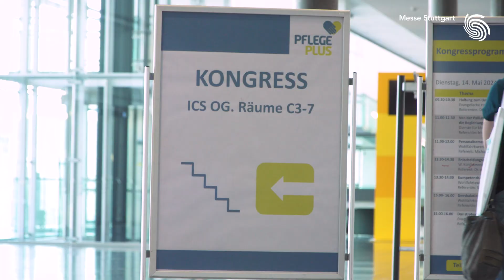Das war die PFLEGE PLUS 2024 - Messe Stuttgart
Die Fachmesse PFLEGE PLUS bringt Fachbesucher und Besucherinnen mit ausstellenden Unternehmen, Branchenverbände sowie ExpertInnen des Pflegemarkts zusammen. Seit 1995 informiert die Veranstaltung EntscheiderInnen und Fachpersonal aus Süddeutschland sowie den angrenzenden Regionen zu Produktneuheiten, Trends und Entwicklungen in der Branche.